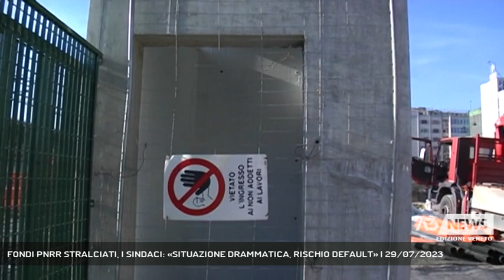FONDI PNRR STRALCIATI, I SINDACI: «SITUAZIONE DRAMMATICA, RISCHIO DEFAULT» | 29/07/2023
A3 NEWS Veneto 29/07/2023 - TREVISO - Oltre 13 miliardi destinati ai Comuni definanziati dal Pnrr con opere ormai pronte a essere cantierizzate. "Situazione drammatica" dicono i sindaci che chiedono chiarezza e risorse alternative.  || E' un fine settimana da fiato sospeso per i sindaci veneti e trevigiani dopo l'annuncio di revisione del Pnrr fatto dal ministro per gli Affari regionali Raffaele Fitto, con il definanziamento di 13 milioni di euro destinati ai Comuni. Che hanno fatto fronte con risorse proprie agli aumenti legati ai materiali, ma rischiano di veder svanire la vera sostanza economica degli investimenti previsti. Nel capoluogo Treviso ci sono in ballo 107 milioni di euro per opere considerate strategiche, dalla riqualificazione dell'ex caserma Salsa al restauro delle mura cinquecentesche.Paradossalmente, chi non aveva ottenuto ingenti stanziamenti tira quasi un sospiro di sollievo.Ma che si tratti di qualche centinaio di migliaia di euro o di milioni, l'auspicio è unanime: si faccia chiarezza a stretto giro, trovando una soluzione almeno per le opere già appaltate. - Intervistati STEFANO MARCON (Sindaco di Castelfranco Veneto), ALESSANDRO MANERA (Vicesindaco di Treviso), EMANUELE CROSATO (Sindaco di Cessalto), PAOLA MORO (Sindaco di Monastier) (Servizio di Lina Paronetto) - Segui Antenna Tre anche sul digitale terrestre! Visita il sito